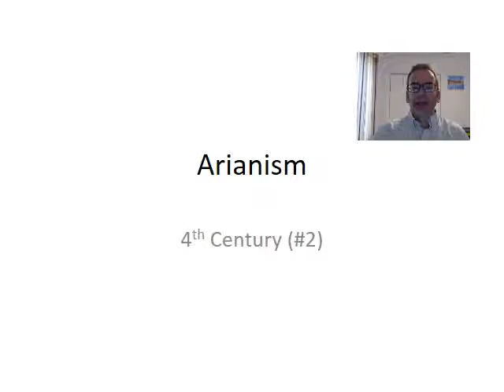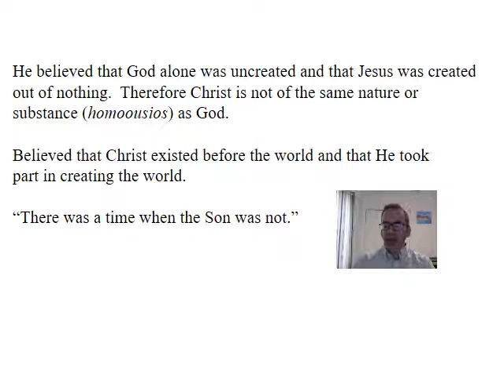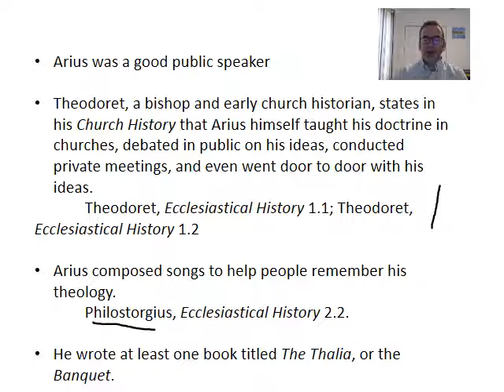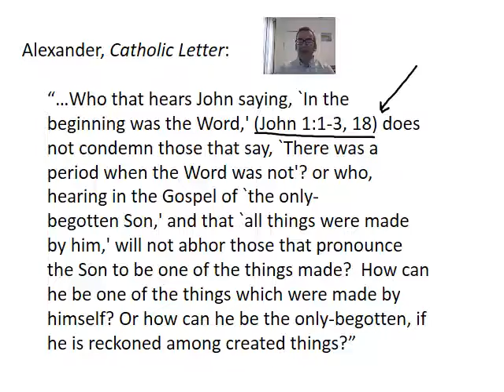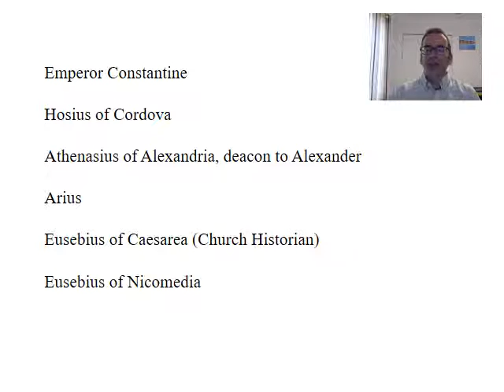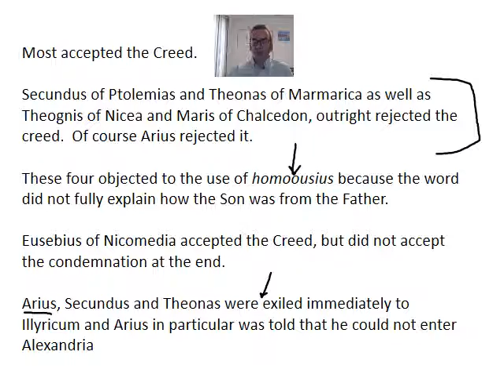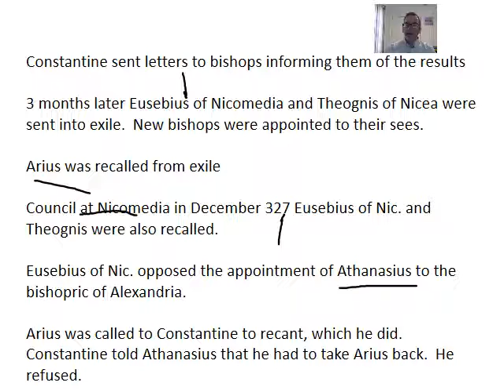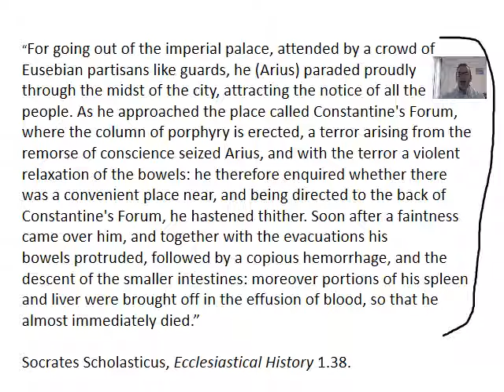4th century (2) Arianism and Nicea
This is a lecture for my HIST3114 course, History of Early Christianity